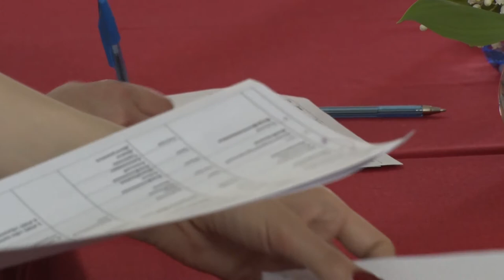Десна-ТВ: В городе прошёл фестиваль-конкурс «Музыкальная семья 2019»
18 мая в детской музыкальной школе имени Глинки состоялись конкурсные прослушивания музыкально одарённых семей. Принять участие в открытом областном фестивале приехали гости из Рославля, Печерска, Верхне-днепровска и других уголков региона. Подробности в сюжете.